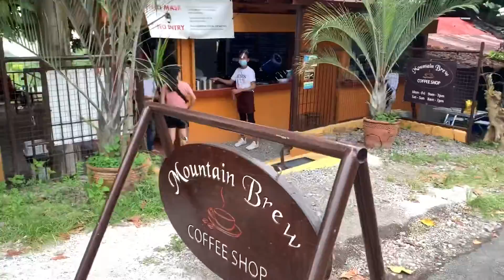Mountain Brew Short Trip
Paano pumunta?

Via private vehicle: waze nyo lang Mountain Brew Ternate.

Commute: From Manila, Ride a bus going to Ternate, Cavite. Pagdating mo dun, sakay ka ng tricycle sabihin mo lang yung Mountain Brew, and they'll drop you there ❤️